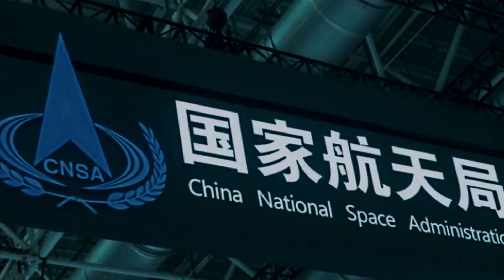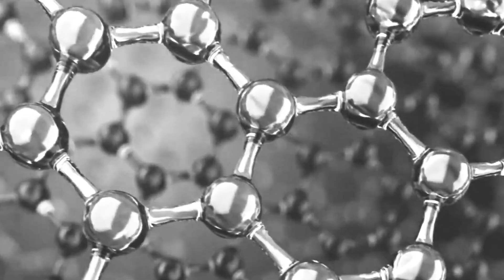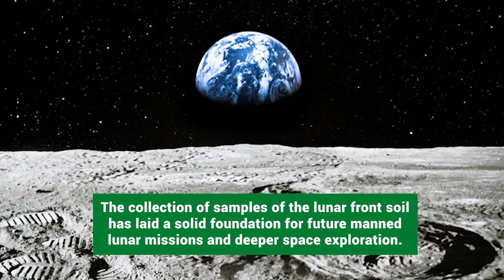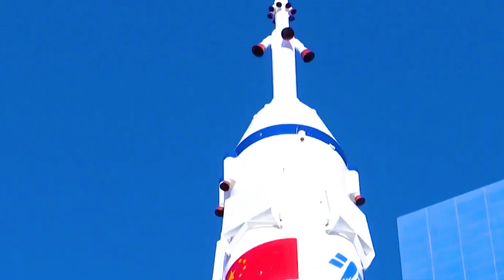China's 1,935 Grams of Lunar Soil Will Be Shared with 18 Countries, but NASA Thinks This Is Wrong!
On May 3 this year, the China Space Administration launched an impressive lunar exploration program and successfully launched the Chang'e 6 probe to the moon. After entering the lunar orbit for 24 days, the probe finally landed successfully in the South Pole region on the back of the moon.

After working on the lunar surface for two days, Chang'e 6 completed the survey of the lunar topography and geological background. With the completion of the mission, Chang'e 6 also returned to Earth smoothly on June 25. At the same time, Chang'e 6 also brought back a precious gift-1935 grams of lunar soil samples.

According to the plan, these lunar soil samples will be shared with 18 countries and organizations around the world, including India, Russia, Pakistan and some European countries, but the United States is not on the list of sharing.

In a recent interview, the director of NASA even claimed that he hoped that China could share lunar soil samples with the United States free of charge, because the resources of the moon belong to the common wealth of all mankind and should not be owned by any country alone.

So, will China share these lunar soils with the United States? What amazing achievements has China made in exploring the moon?
🙌🙌🙌🙌🙌—Welcome To Insider Truth—🙌🙌🙌🙌🙌

A Platform For In-Depth Exploration Of News Insiders, Focusing On Revealing The Development Process Of Asia's Powerful Countries And The Behind-The-Scenes Stories Of Various International Cooperation.🔍 🔍 🔍 🔍
Our Coverage Goes Beyond The Surface And Looks At Deep, Insider Insights. In This Era Of Information Explosion, We Provide You With Unusual Perspectives, Allowing You To Go Beyond The Headlines And Truly Understand The Stories Behind Asian Countries.📰📰📰📰📰